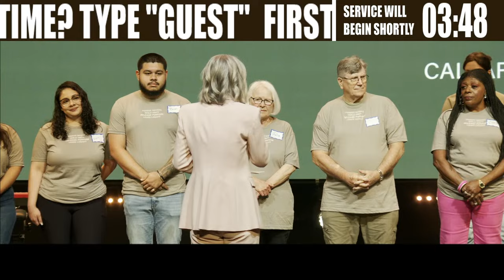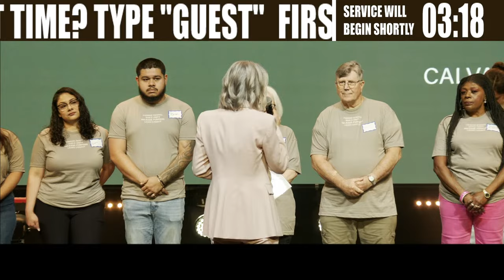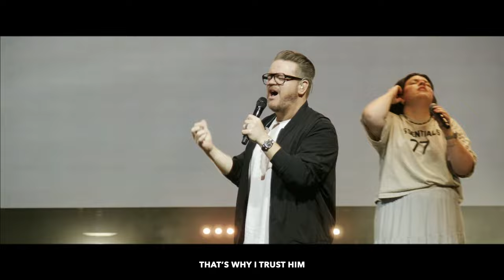Home Improvement | Pastor Dawn Raley